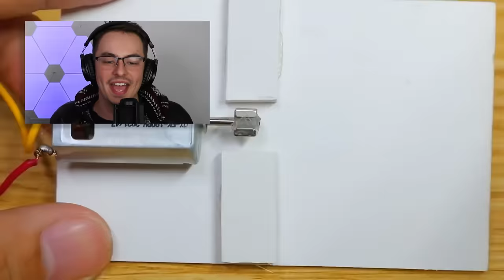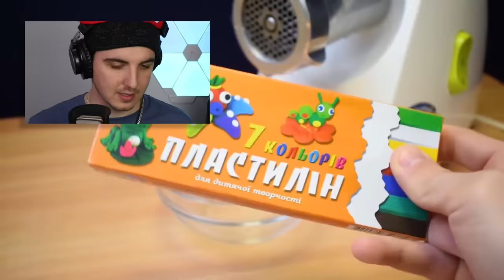Dry Ice Swimming Pool!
These life hacks are steamy.

Shout out to TechRax for the thumbnail inspiration. Go check out their video below!